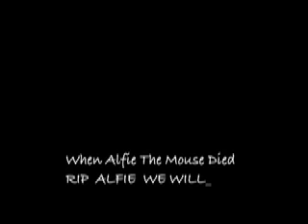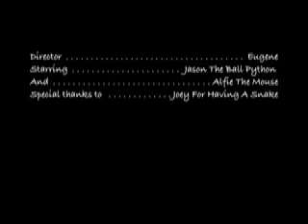Ball Python vs. Mouse